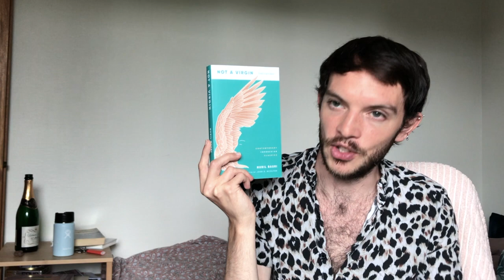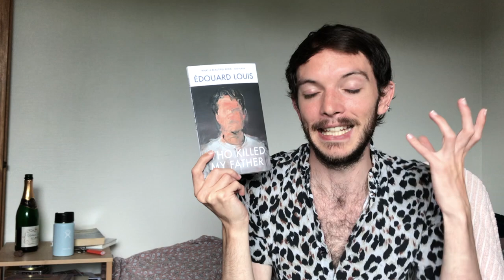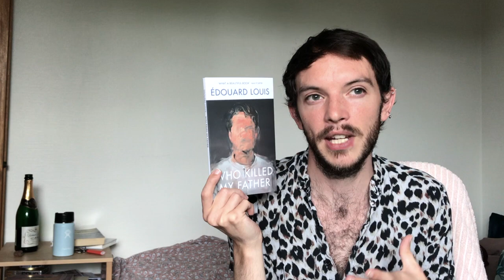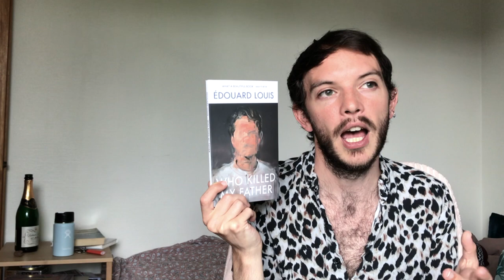3 Queer Book Reviews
Coming at you with three more reviews for three books with queer themes!

Books Mentioned:

Not a Virgin by Nuril Basri (trans. John H. McGlynn)
Who Killed My Father by Édouard Louis (trans. Lorin Stein)
Lost Boi by Sassafras Lowrey